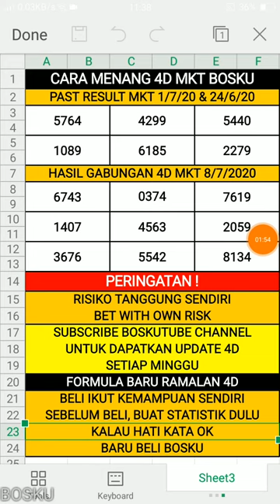ramalan 4d bosku 8/7/2020 terbaru (RABU)"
Selamat Datang Ke Boskutube : ramalan 4d bosku 7/7/2020 terbaru (SELASA)

Video Pada Kali Ini Berbagi Tentang "ramalan 4d bosku 7/7/2020 terbaru (SELASA)". Video "ramalan 4d bosku 7/7/2020 terbaru (SELASA)" Adalah Ciptaan 100% Asli Daripada Boskutube Channel. Tidak Ada Copyright Ya Bosku. Harap Video "ramalan 4d bosku 7/7/2020 terbaru (SELASA)" Dapat Membantu Sahabat Boskutube Semuanya.

Time Stamps:
00:00 - Intro
00:10 - Ramalan